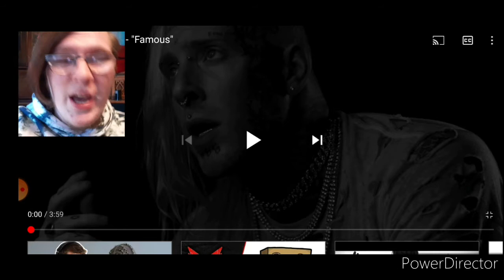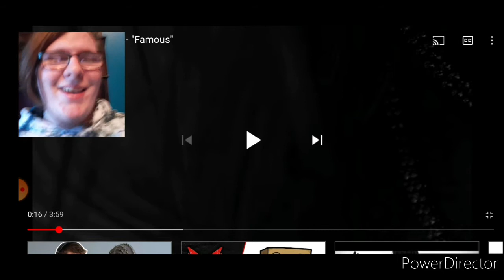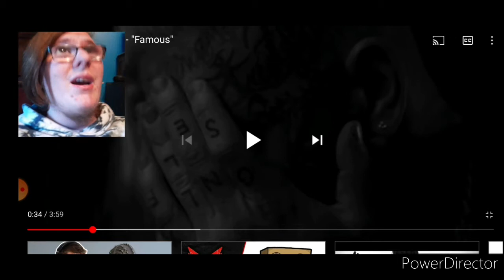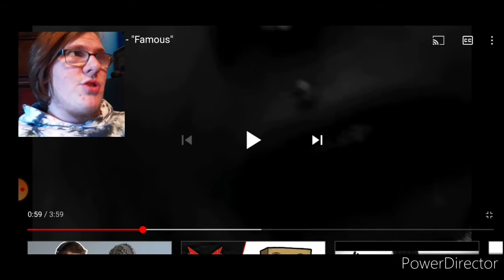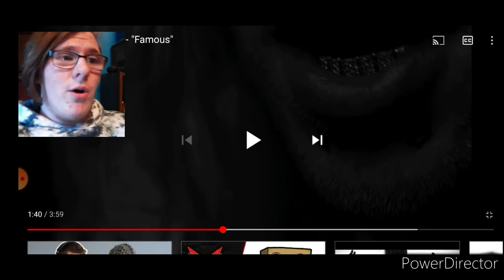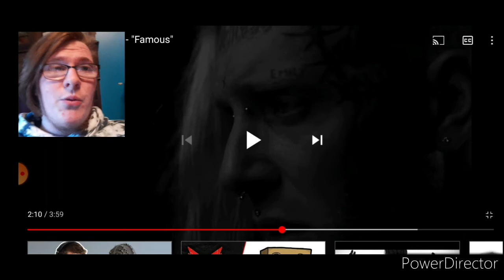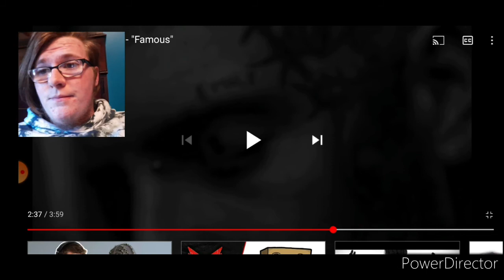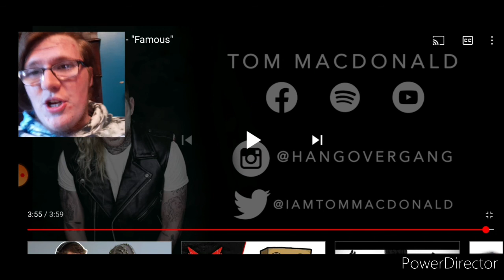This is the Truth of having fame | Tom Macdonald - "Famous" (REACTION!!)